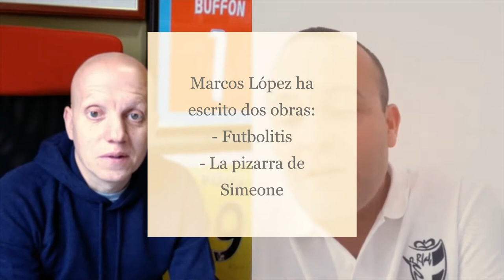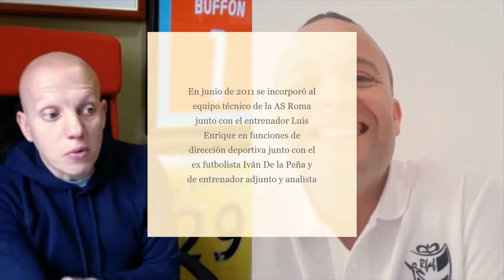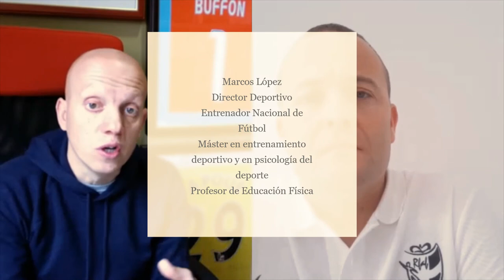InformeBotello con Marcos López: Dirección y Scouting Deportivo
Bienvenidos:
Una de las mejores experiencias en este InformeBotello ha sido la de aprender de Marcos López. Una pasada su cercanía, conocimientos y sobre todo ese factor humano que tanto comento en conferencias. Hoy en día es fundamental no solo estar preparado, formado y en predisposición al trabajo duro; hay que tener unos valores humanos que te hagan marcar la diferencia. Disfrutad de Marcos porque es una auténtica brutalidad su experiencia y autenticidad.